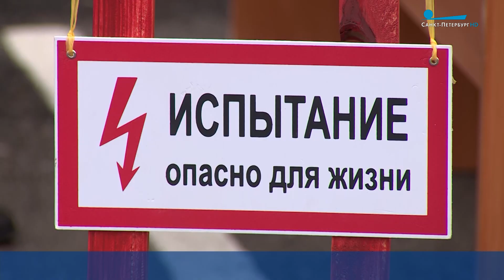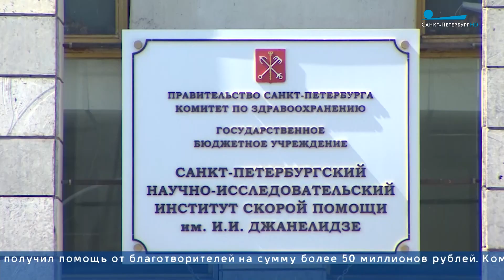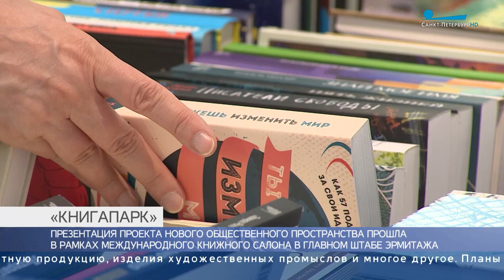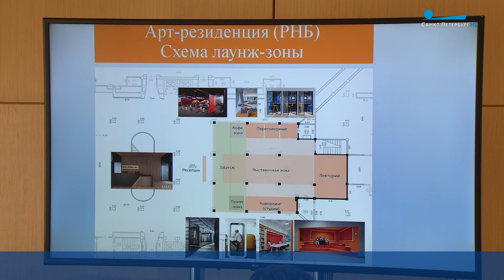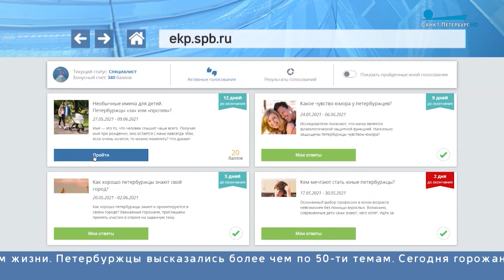Главные новости Петербурга / 28 мая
Президент России Владимир Путин направил приветствие участникам, организаторам и гостям IX Невского международного экологического конгресса. Глава государства отметил, что вопросы бережного использования природных ресурсов и обеспечения экологической безопасности находятся в числе ключевых приоритетов.

Петербург продолжает подготовку к Евро-2020 и Международному экономическому форуму. Сегодня в Северной столице организованы общегородские учения, цель которых – отработать нештатные ситуации. Большую проверку устроили на подстанции «Крестовская», которая обслуживает главные спортивные объекты футбольного чемпоната в городе.

В Выборгском и Калининском районах продолжаются масштабные работы по переключению абонентов с временного на постоянный трубопровод от коллекторов котельной «Парнас».

В Павловский дом-интернат для детей с ментальными отклонениями передали 17 огромных паллет самых необходимых для воспитанников вещей. Это прежде всего средства гигиены, мебель, коляски, спортивные товары, но самое главное – игрушки. Акция называется «Время добрых дел».

НИИ скорой помощи имени Джанелидзе получил в дар реанимобиль. Его для медицинского учреждения приобрел один из петербургских банков, который запустил собственную благотворительную программу «Благодарю». Последние 1,5 года там помогают больницам и врачам, которые борются с коронавирусом.

Уникальный парк для любителей чтения появится в Петербурге. Сегодня о планах развития российской национальной библиотеки говорили на XVI Международном книжном салоне.

На портале и в мобильном приложении «Единой карты петербуржца» продолжает работу интерактивный сервис «Городской диалог». Это электронная площадка для проведения опросов по разным сферам жизни.

85 городов по всей стране, 11 часовых поясов и 1 старт для нескольких тысяч любителей спорта. В воскресенье пройдет самый крупный полумарафон с синхронным стартом «Забег.РФ».

Северная столица продолжает отмечать свой день рождения. Телеканал «Санкт-Петербург» представляет праздничную программу. В шесть вечера зрители смогут увидеть концерт «Песня летит над Невой».